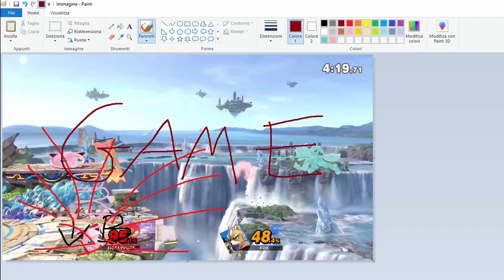Stop using side B to recover on stage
Took me a while, but here's my first Ultimate clip :D

My video editor on pc wouldn't render the clips ported from my switch so I had to save them on my phone and then port it back on the computer (bruh). That's what I'll probably have to do for all my Ultimate clips for now I guess